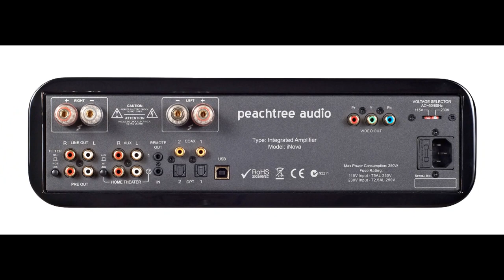peachtree audio iNova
iNova, elegido como Producto del Año por Stereophile en 2011. El iNova es una opción ineludible a considerar cuando se desea un sonido "hi-end" para mejorar el sonido de la música procedente del ordenador.